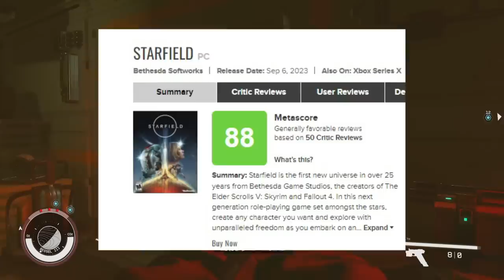Starfield DECEPCIONOU ou está sendo AMADO pelas reviews? As notas de Starfield...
As análises de starfield

➤ PSN: hadessama94

00:00 Lado bom do jogo
03:18 Lado Negativo